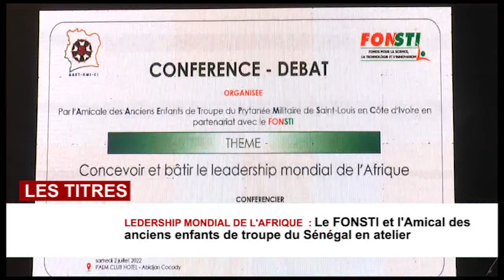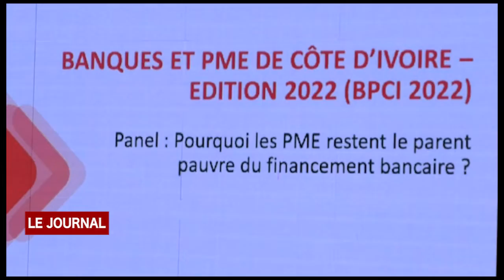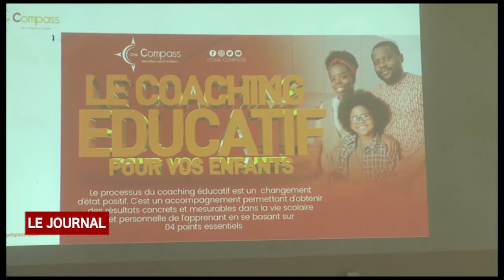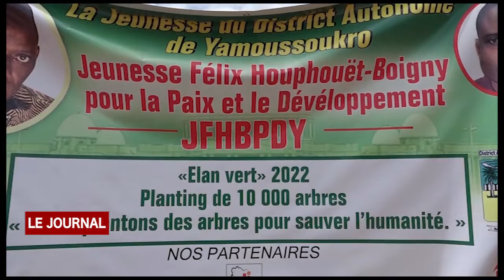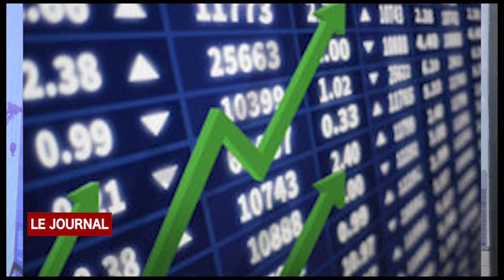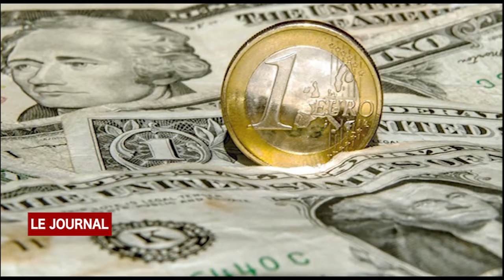JT DU MERCREDI 06 07 2022